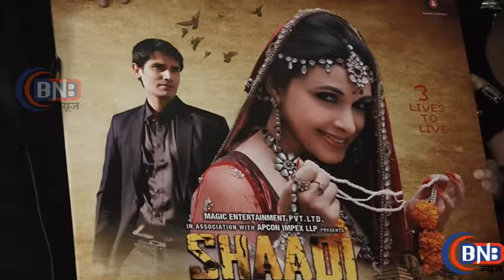Shaadi Abhi Baaki Hai Music Launch By Prem Chopra, Sanjay Mishra, Mansi Dovhal & Amit Bhaskar